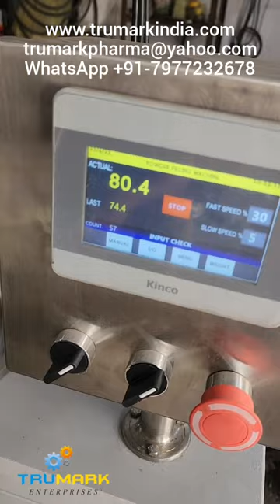FERTILIZER POWDER FILLING MACHINE BY WEIGHT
powder filling machine 10 to 100gm for filling small amount of powders as low as 2 gm, the design is specially made to give very high accuracy without compromising on speed.